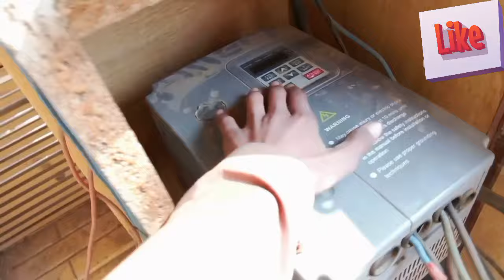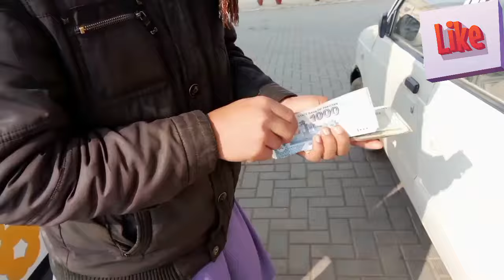aj hm AP ko 4.8 lac ka surprise de gy آج ہم نے آپ کو 4.8 لاکھ کا سرپرائز دیا۔